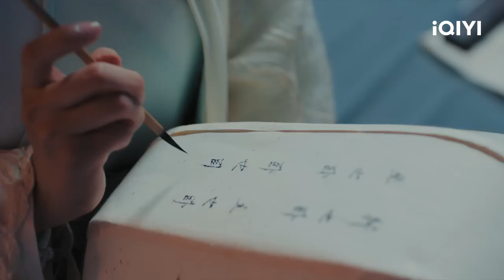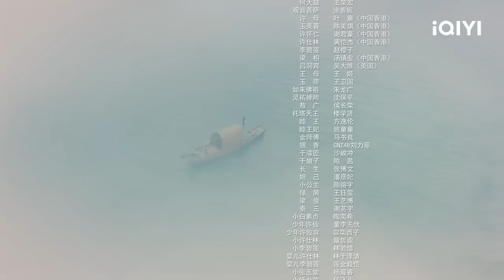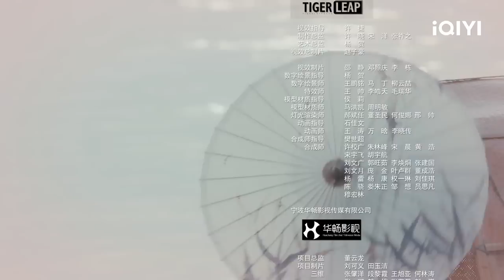【FULL】鞠婧祎救醒于娘子于朦胧万分感谢 小青肖燕自愿跟随白素贞 | 新白娘子传奇 EP2 The Legend of White Snake | 爱奇艺华语剧场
修炼千年的白素贞在峨眉山化形成功，收到观音大士的点化，决定入红尘历练，行善积德早日登仙。白素贞在对抗恶妖的过程中，与“临安小华佗”许仙相识，又与五百年蛇妖小青结拜为姐妹。白素贞与许仙彼此钟情，结为夫妻。端午节白素贞误喝雄黄酒，显出原形，令许仙以为白素贞被蛇吃而死。清醒过来的白素贞肝肠寸断，决定去昆仑山盗仙草让许仙还魂。经历了重重险阻，终于救活了许仙。
白素贞身为妖类的消息传遍临安城，受到百姓的排斥。许仙为了保护白素贞吞下邪药万灵丹，化成妖形，被法海带入金山寺。但白素贞产下幼子后，却因罪孽深重被关雷峰塔。白素贞因情被囚，许仙云游行医积善救妻，若夫妻团聚，除非雷峰塔倒，西湖水干。